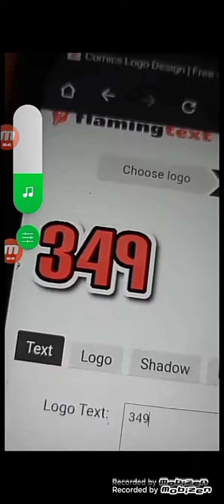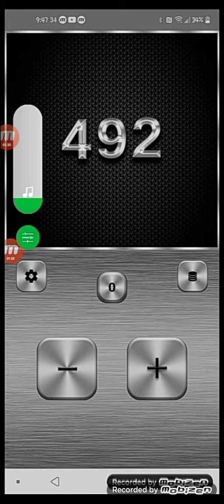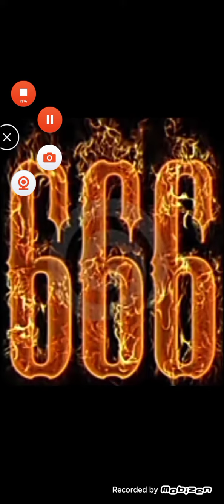number creatures 666